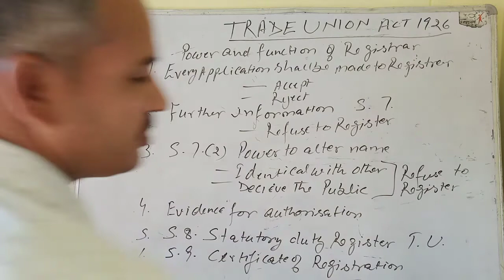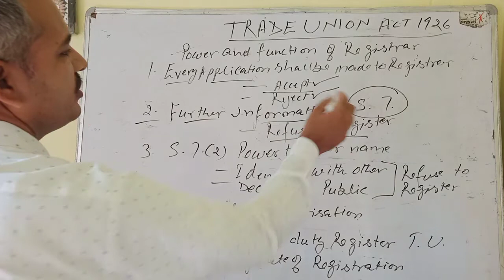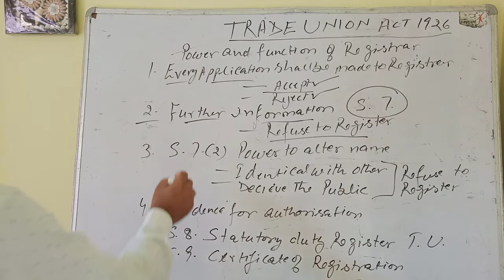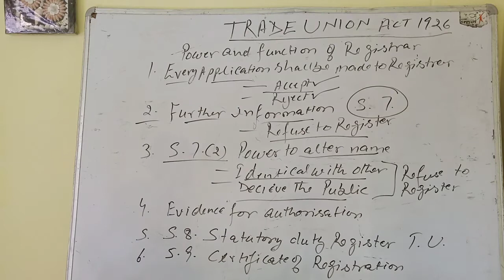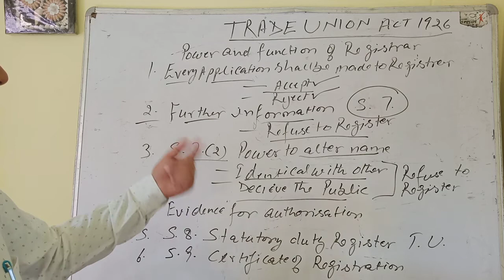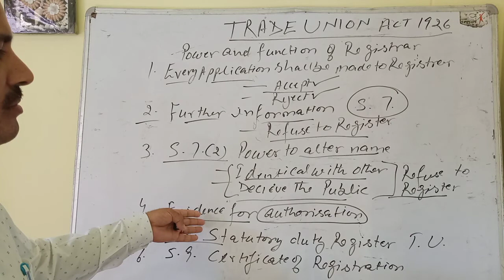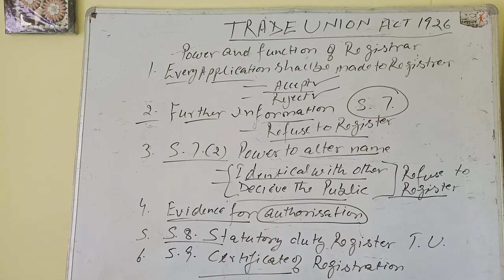Power and functions of Registrar under trade Union Act 1926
Study material